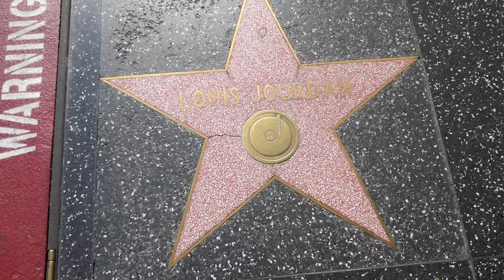French Actor Louis Jourdan Hollywood Walk of Fame Star Los Angeles California USA August 17, 2021